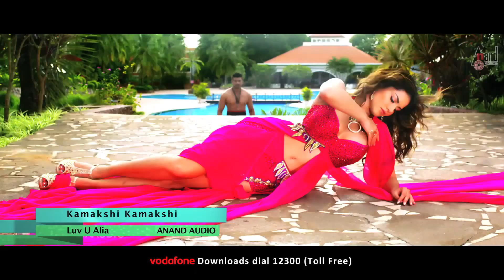Luv U Alia Full Video Song Kamakshi 2015 By Sunny Leone HD 1080p